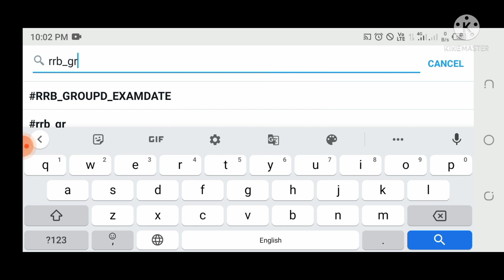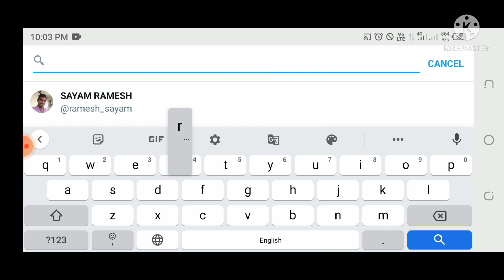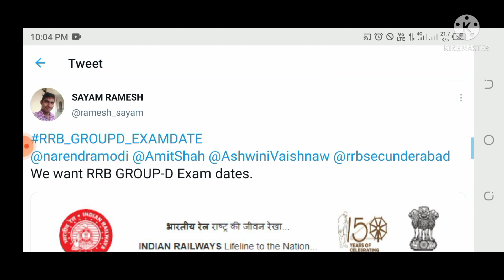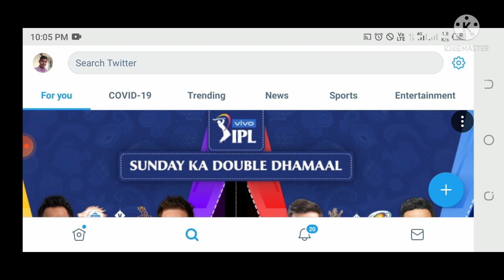RRB GROUP-D EXAM DATES||JOIN TWITTER CAMPAIGN FOR EXAM DATES.